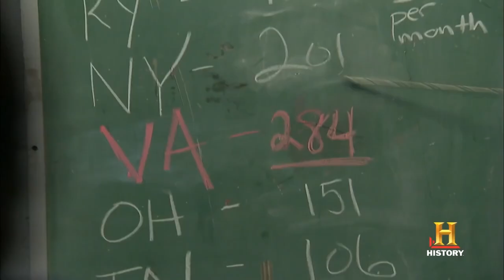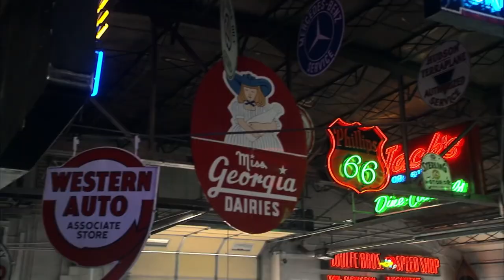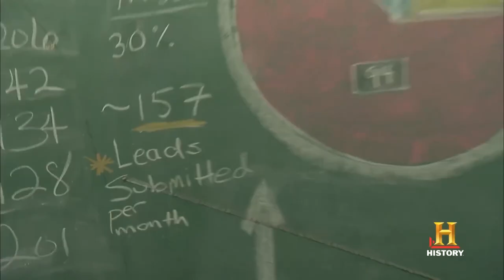What Really Happened to Mike Wolfe From American Pickers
Remember Mike Wolfe? The famous star of History Channel’s American Pickers?
He used to appear on the show with Frank Fritz, his old friend, and later with Robbie, his brother.

Together they used to travel several miles to the homes of audiences who invited them to check out their collections and trash heaps for ‘rusty gold.’

In a career that spanned years, Wolfe sought out whatever collections he could find. The ones that can be restored and sold are usually transferred to his Antique Archaeology stores in LeClaire and Nashville, Iowa.

Over the years, his warm personality won him the admiration and respect of his fans. Even his widely publicized separations from Jodi, his wife, and Fritz, his partner, did little to affect that.
But he does love his work, doesn’t he?